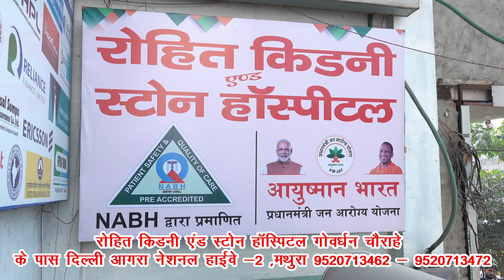बाँदा में गर्मी से लोग बेहाल, पारे ने पकड़ी रफ्तार, जून में पारा पहुँचा 48 पर